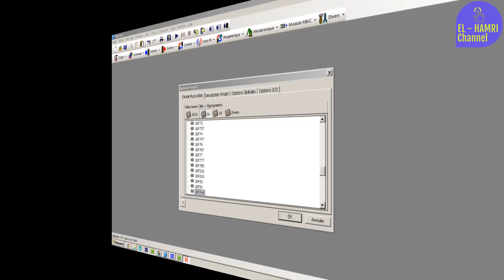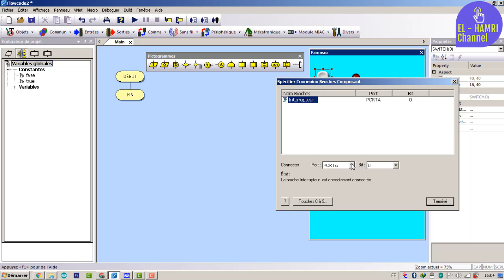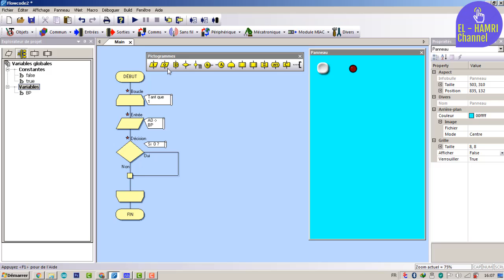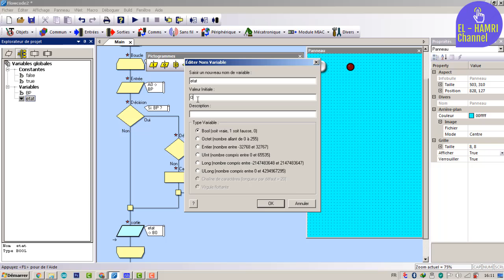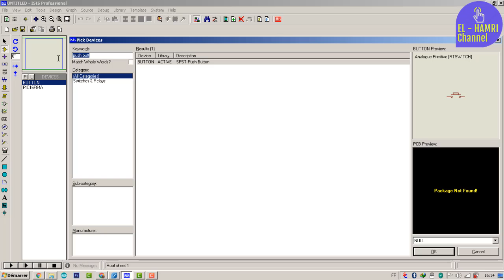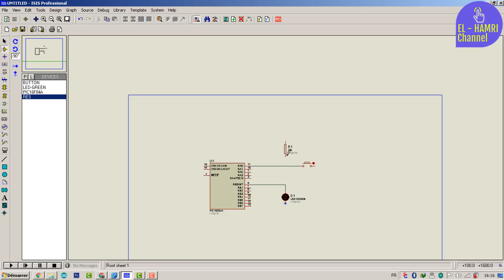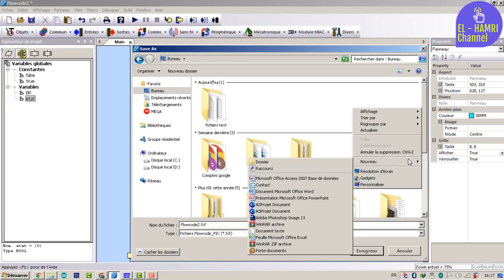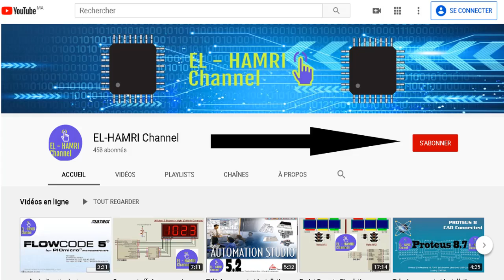تعلم برمجة المايكروكنترولر من الصفر بواسطة FLOWCODE V5 (الحلقة الاولى)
ستجدون في هذه الحلقة شرح :
interface
entrés/sorties (input/output)
programmation des entrés sorties ( input / output programming )
programme simple allumage led + bouton poussoir ( simple LED lighting program + push button)
allumage et éteinte LED par bouton poussoir(télérupteur ) // LED on and off by push button (remote control switch)
simulation sur ISIS  ( simulation on ISIS)

برمجة الميكروكنترولر
اكواد برمجة الميكروكنترولر
احترف برمجة الميكروكنترولر
تعلم برمجة الميكروكنترولر
احتراف برمجة الميكروكنترولر
احترف برمجة الميكروكنترولر
programmation du microcontroleur
programmation microcontroleur
programmation microcontroleur pic
programmation microcontroleur cours
programmation de microcontroleur
exemple de microcontroleur
programmation d'un microcontroleur
programmation microcontroleur pic
programmation microcontroleur pic 16f84
programmation sur microcontroleur